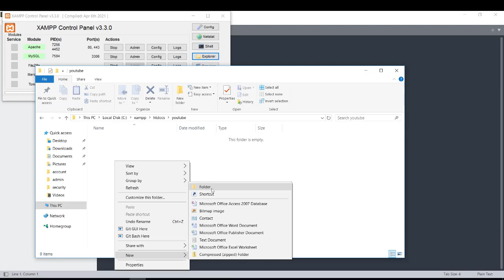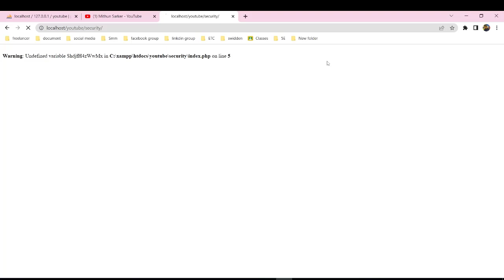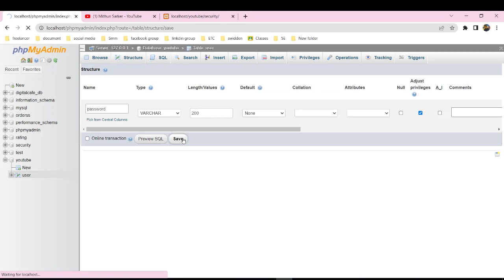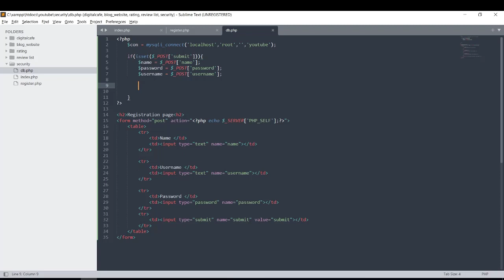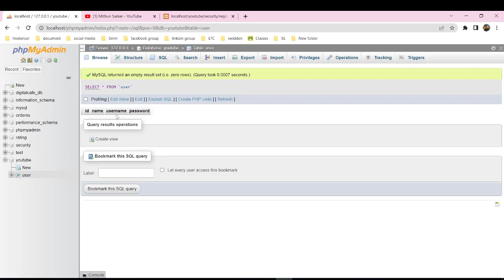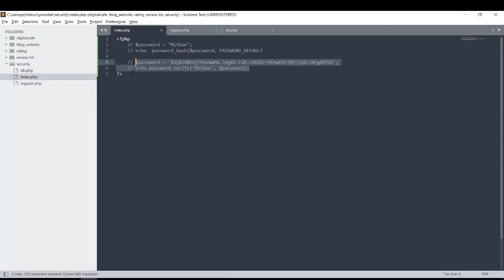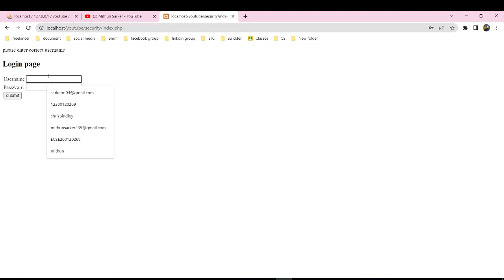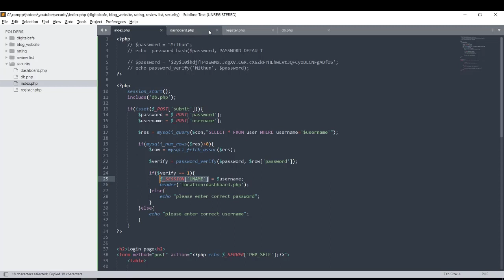PHP Password Encrypt and Decrypt | Hashing and De-hashing | Registration Login Examples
In this video, I will show you about PHP Password Encrypt And Decrypt using Hashing and De-hashing with Registration Login Examples.